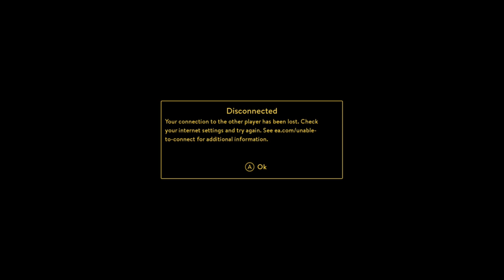A Way Out | Part 1 w/ Marcus (Introductions and Planning the Escape!)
Hey guys, today I'm bringing you A Way Out. Marcus and I wanted to play this game when it came out, but never got the chance to. Now, we have the game and want to bring everyone along for this new playthrough! In this episode, we get introduced to the characters, get into fights, and plan our escape.